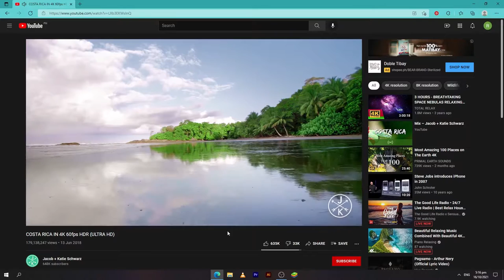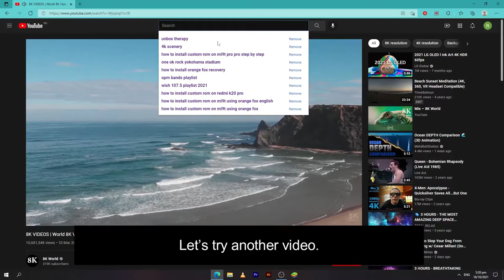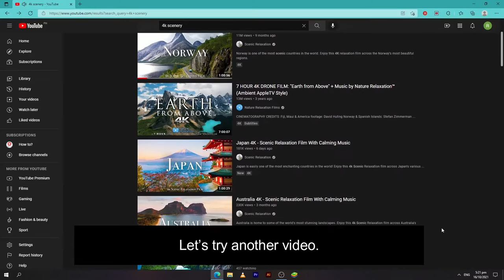Automatically play YouTube videos in HD 2K 4K 8K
In this tutorial I will show you on how you can automatically play YouTube videos in HD 2K 4K 8K.